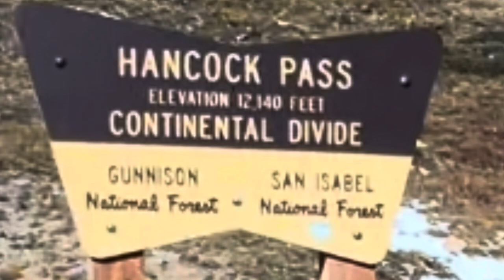Hancock Pass Collrado Fall Color Tours 2024 (Day 2 -Triple 12K ft climb) Willys Jeep/ Flat Fender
Colorado Fall Color Tours 2024
4x4 trails in Colorado up in the mountains we climbed three passes above 12,000 ft elevation. It took us all day to do it, testing our vintage Willys Jeeps to the fullest extent.
MB, GPW, CJ2A, CJ3A, CJ3B, CJ5, M38. Having fun with my little Willys Jeep.